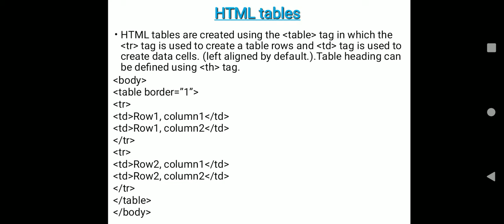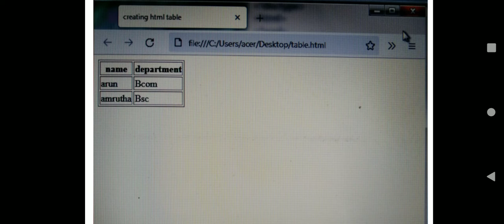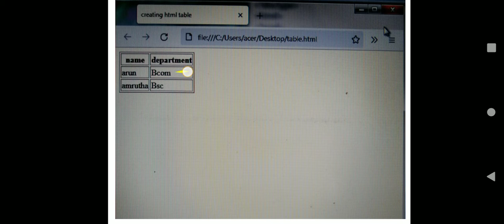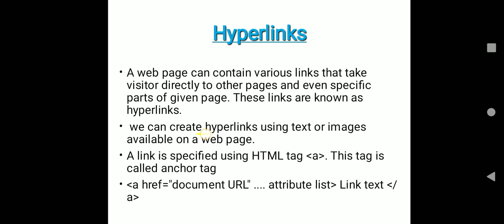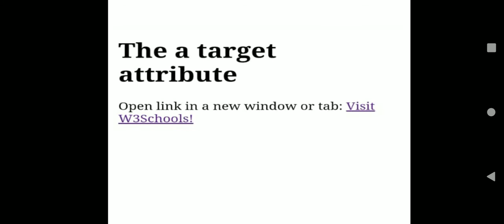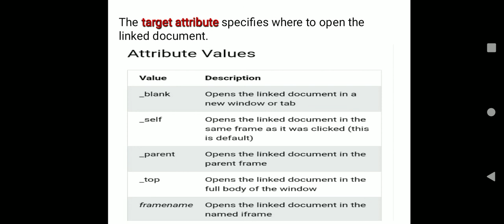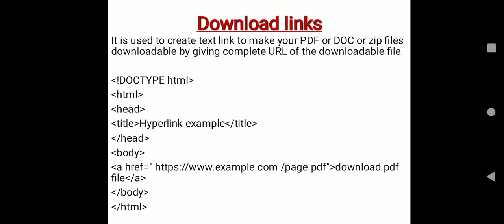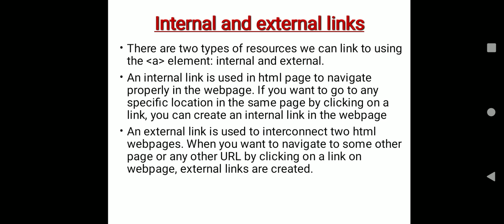Part5-elements of HTML-5th sem Bcom CA-calicut university